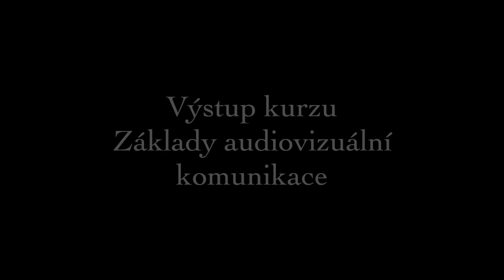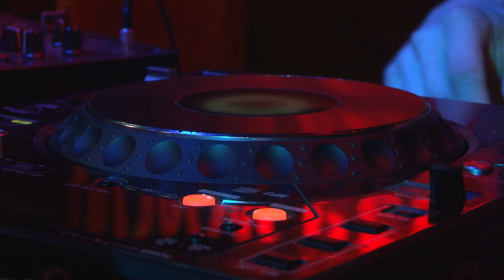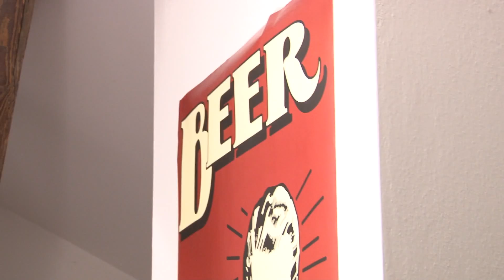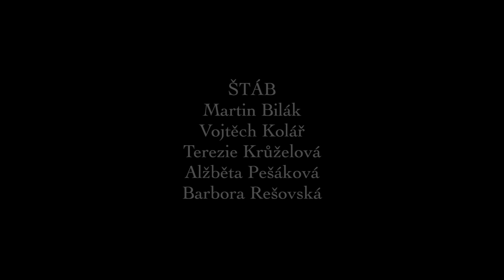Objetí - Film o filmu (GML VŠE)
Film o filmu vytvořili studenti oboru Multimédia v ekonomické praxi na Vysoké škole ekonomické v Praze v rámci předmětu Základy audiovizuální komunikace. Film o filmu dokumentuje průběh natáčení studentského snímku s názvem Objetí.

Autoři: Aneta Kratochvílová, Petra Němečková, Lenka Sedlářová, Jan Svobodová